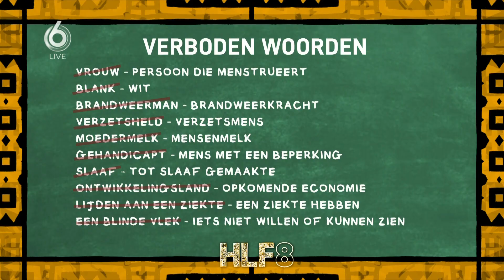Yeliz Cicek over woorden die verboden moeten worden | HLF8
In HLF8 discussiëren de gasten over een lijst met woorden die verboden zouden moeten worden. Yeliz Cicek, hoofdredacteur Vogue Nederland vindt bijvoorbeeld 'tot slaaf gemaakte' iets wat omgevormd moet worden. Voor het woord 'blank' zou 'wit' een fijnere benaming zijn. Rutger Castricum en Leonie ter Braak wil toch wel graag weten waarom.

Meer HLF8?